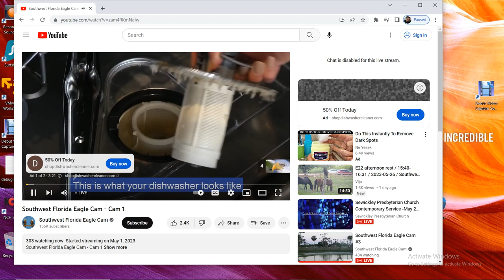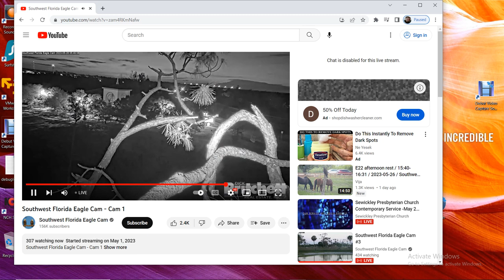SWFL Bald Eagles 05/28/2023 07:50